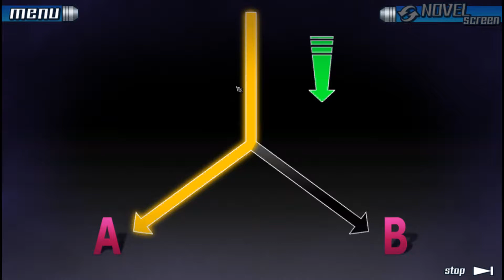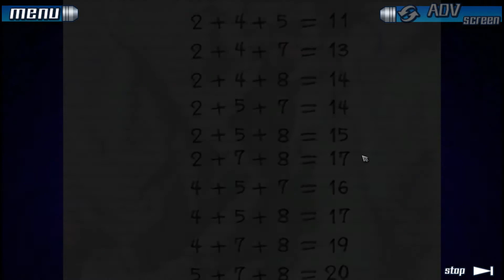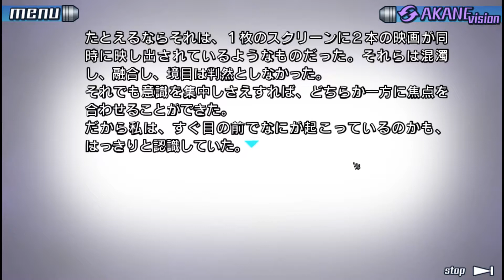[빌트군] 제로 이스케이프 9시간 9명 9의 문 #25 - 충격반전 극한 서스펜스 방탈출 추리 게임! (극한탈출 999)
노너리 게임의 진정한 목적